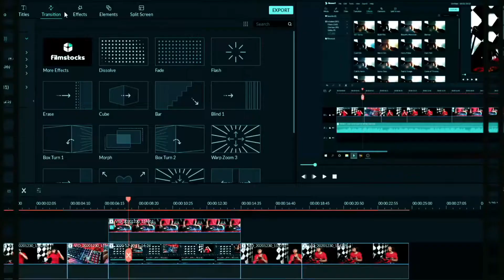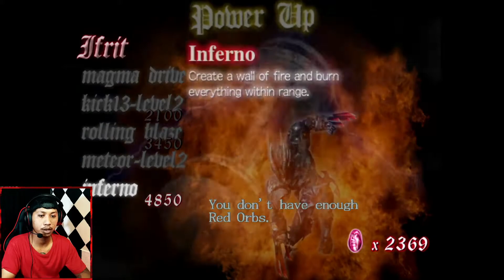Death Of The Bird Demon, This Is Mundus - Devil May Cry Indonesia - Part 4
Oke guys pada video kali ini gua bermain Devil May Cry HD Collection untuk Devil May Cry 1, Dalam video kali ini Dante harus mengalahkan Demon Bird tapi setelah mengalahkan Demon Bird, Mundus muncul dan membunuh Demon Bird karena telah gagal untuk mengalahkan Dante.